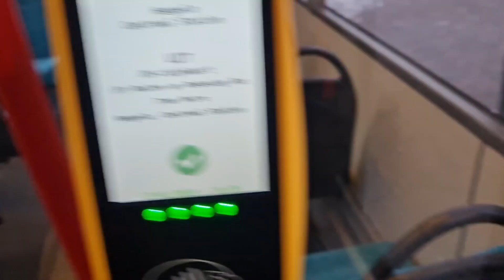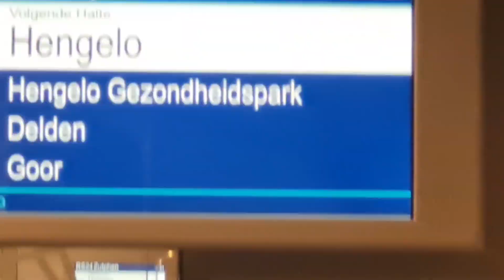Rondje Twente met ov + Sneeuw op ween Woensdag ochtend Avond voor en na werk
rondje Twente met Buurtbus naar ikea En Borne en Amba uit de eerste generatie van ex Bollenstreek en de Nieuwe lijn 60 naar Oldenzaal via de Thij en Gtw in Oldenzaal
Hengelo en veel Sneeuw in Borne en Vliegveld Twente mooie route is ik hoop dat er in de toekomst een halte bij Frans op bult en bij klimpark Avatar komt wat ook loopafstand van Hilsbsek licht ideaal voor de Zomer voor Zwemmen reactief en festivals misschien een tip voor filp voor Gemeenten Oldenzaal en provincie Overijssel dan wordt lijn 60 ook wat drukker en is het misschien wat rendabel wand nu zaten er maar 5 mensen in en ik zag wel best vaak leege bussen rijden op lijn 60 alleen spits zat er wat volk in misschien wordt die wel drukker als je 2 halte bij Frans op bult en bij Avatar opent dat mensen voorbeeld van uit de Hasseler esch en Deurningen ook gebruik kunnen maken van de lijn om de drukker lijn 11 te verminderen bijna net zo snel is om in Enschede te komen en zelfs naar Oldenzaal met de bus kunnen wat misschien wat goedkoper is dan de trein ik zeg veel kijkplezier